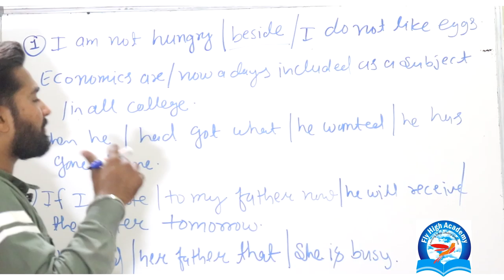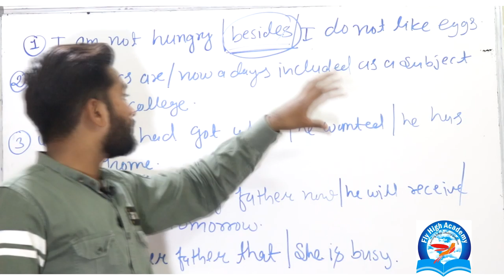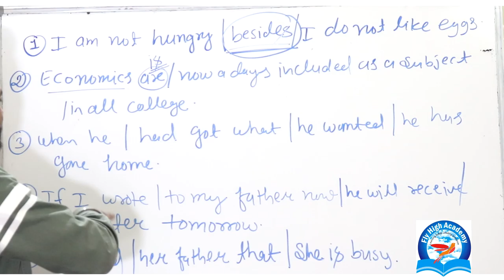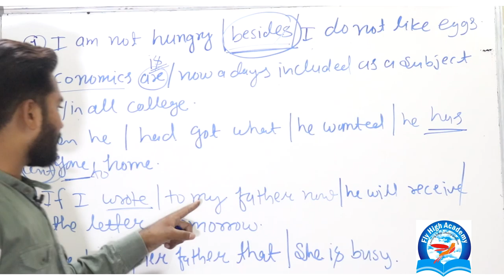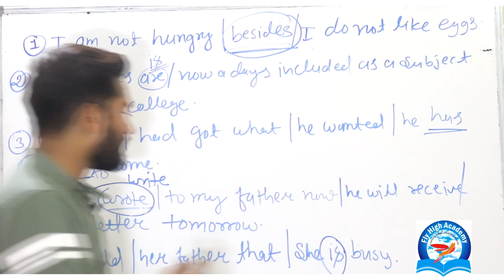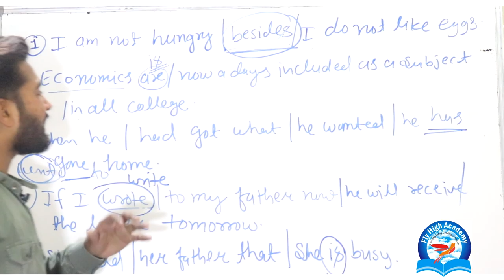SPOTTING THE ERROR || COMPETITIVE ENGLISH ||SBI PO || SSC || RAILWAY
JOIN US
SPOTTING THE ERROR || COMPETITIVE ENGLISH || SSC || RAILWAY || REET

IN THIS VIDEO YOU GONNA LEARN HOW THE ERRORS GIVE IN EXAM AND HOW TO CORRECT IT BASED ON TENSE HELPING VERB  ADJECTIVE PRONOUN ETC.
THIS THE PART 1 VIDEO NEXT VIDEO WII BE UPLOADED SOON.

WATCH OTHER AWESOME VIDEOS

Spoken English